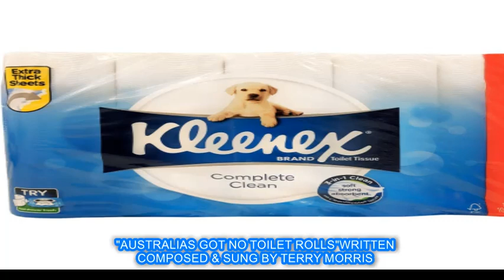AUSTRALIAS GOT NO TOILET ROLLS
"Australia's Got No Toilet Rolls" Written, composed  & Sung By "Terry Morris" Anglo Indian/Australian singer songwriter.This song is Dedicated to all the folks in Australia who are suffering the loss of our dear commodity, "Toilet Rolls"due to panic buying by our people resulting from the Corona virus currently spreading.